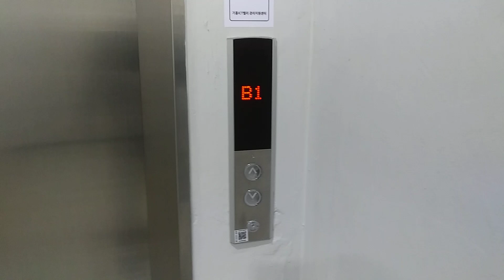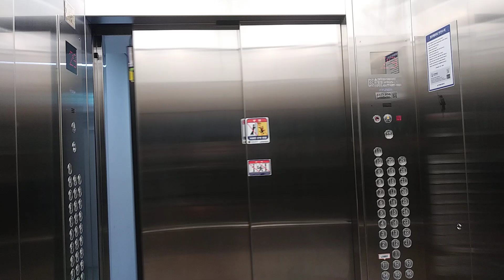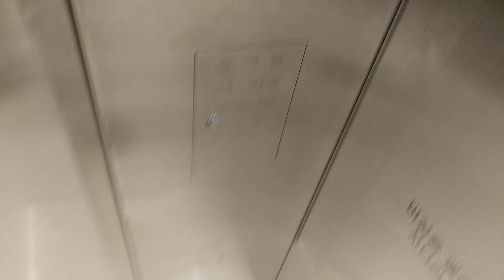경기도 용인시 기흥구 기흥로 58-1 기흥ICT밸리 B동 비상용 현대 엘리베이터 탑사기 2